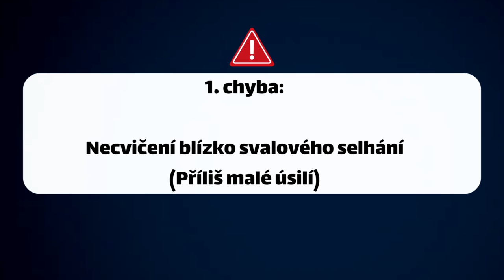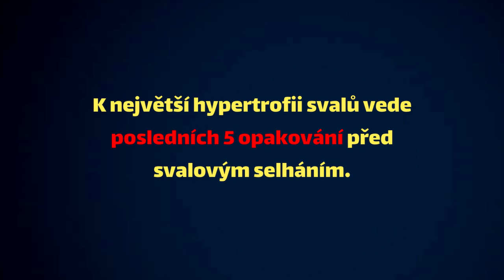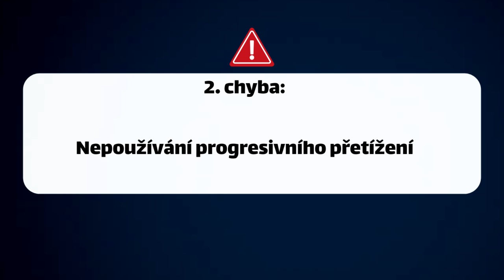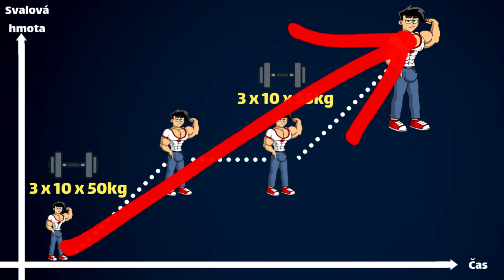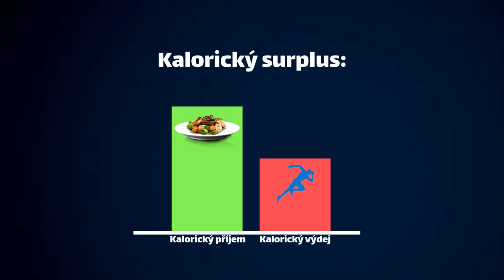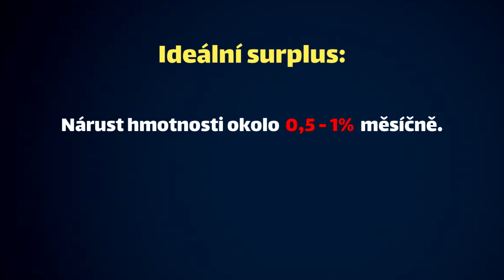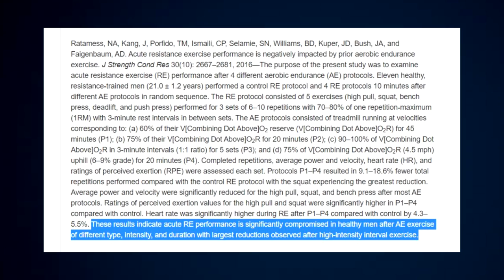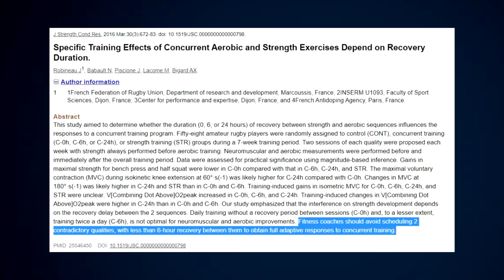5 NEJČASTĚJŠÍCH CHYB, KTERÉ BRZDÍ RŮST SVALŮ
Pokud chceš vymakaný jídelníček na míru. Chceš mít možnost vybrat si klidně z 10 - 15 ti variant každého jídla. Mít výsledky. Spalovat tuky bez ztráty svalové hmoty, nebo nabírat svaly a držet si minimum podkožního tuku.
⚬Online coaching
⚬Jidelníčky na míru
⚬Treninkové plány
Moje oblečení: Qaesthetic.com
Suplementy: Kulturistika.com, kde můžeš využít slevový kód: pecka5